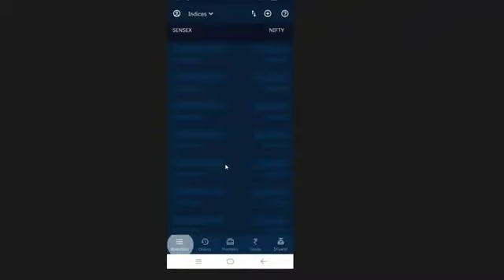Best Mobile earning app 2021